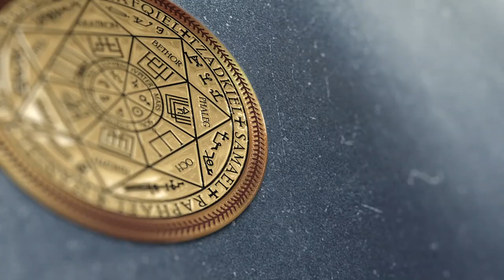Жизнь в лесу рядом с базой сущностей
✅ По вопросам сеансов - администратор Ольга Жизнь в лесу рядом с базой сущностей | @ARGOVP2
00:00 Приветствуем Сергея
01:10 Интерференты в биополе
02:00 Греи-роботы
02:17 Репт и разговор с ним
03:58 Бес
05:14 Реверс энергий
05:45 Кто сколько находился в биополе
07:15 Возврат чистых энергий
08:13 Арахноид снимает паутину
08:46 Суккуб и бронежилет
09:10 Лярвы
10:18 Рассинхронизация
11:40 Отпускаем интерферентов
12:48 Ли на связи
13:35 Мы закончили чистку